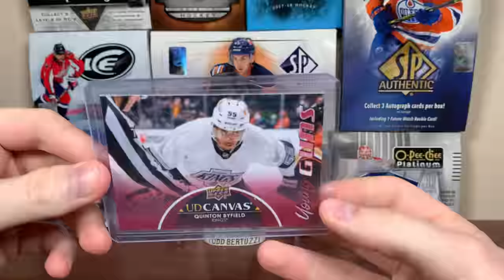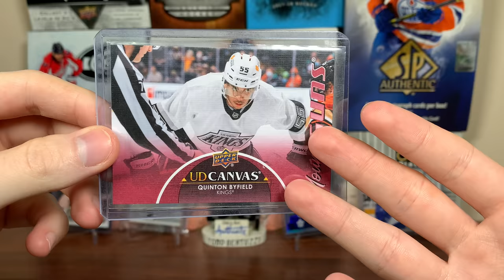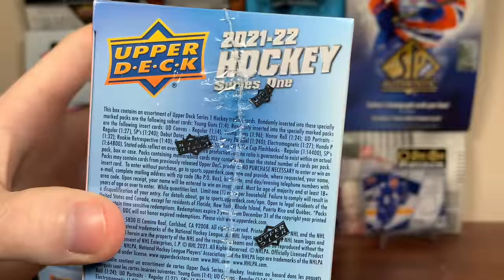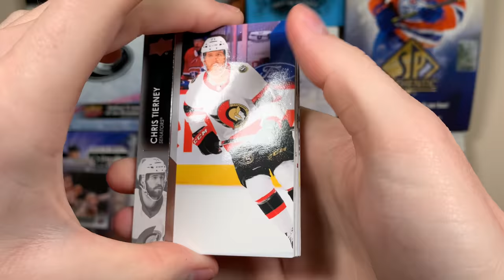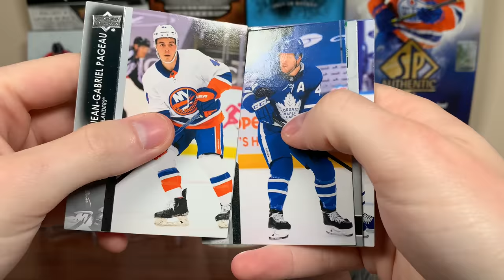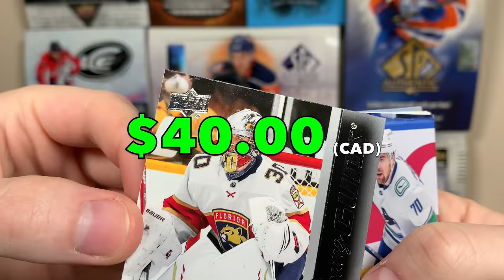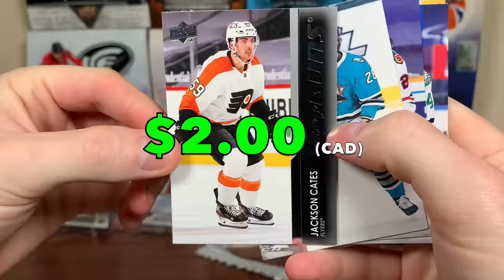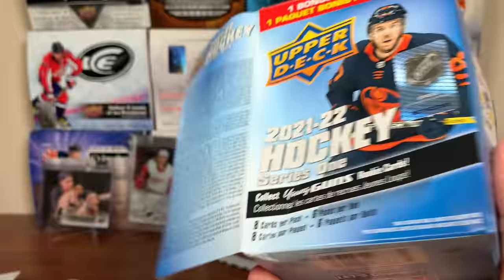THEY CAN'T GET AWAY WITH THIS - 2021-22 Upper Deck Series 1 Hockey Retail Blaster Boxes x3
I open 3 retail blaster boxes of 21/22 UD Series 1 Retail.

zeeree
Canada